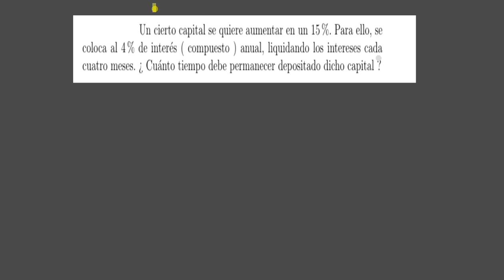Matemática financiera ( 1.º de Bachillerato )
Cálculo del tiempo que debe permanecer depositado un cierto capital para que éste experimente una variación dada.